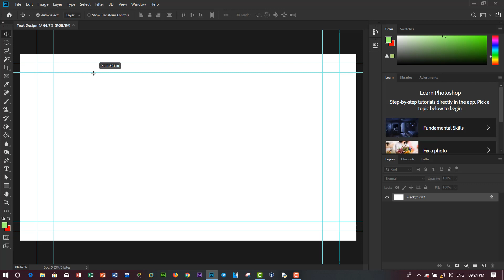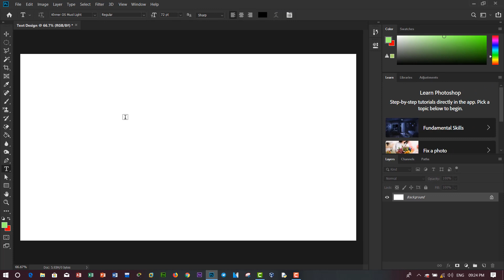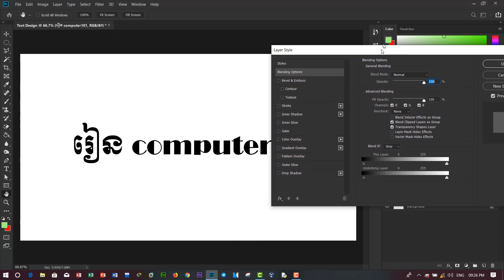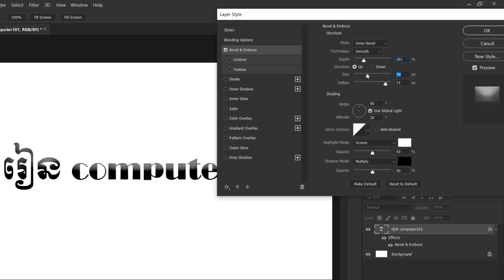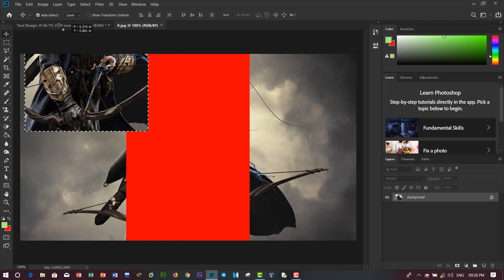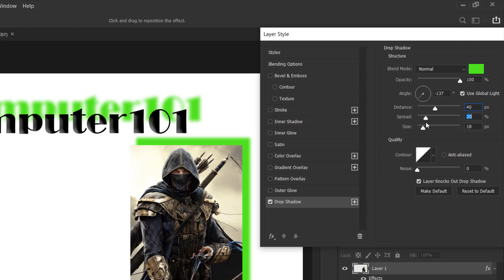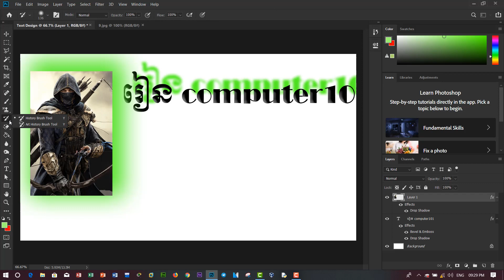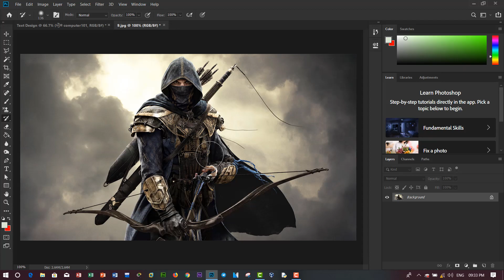How to use Drop shadow and History brush tools in Photoshop CC 2019 | Rean Computer 101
គន្លឹះកំណត់ស្រមោល រូបភាពនិងអក្សរដោយប្រើសប្រាស់ history brush tools ក្នុង Photoshop speak khmer.

How to use Drop shadow and History brush tools in photoshop CC 2019 - rean photoshop speak khmer - learn photoshop khmer

All images/photos are used for demonstrating purpose.
មេរៀន Photoshop | រៀន Design | រៀនឌីសាញ |មេរៀន photoshop cc | មេរៀន photoshop cc 2019 | learn photoshop speak khmer